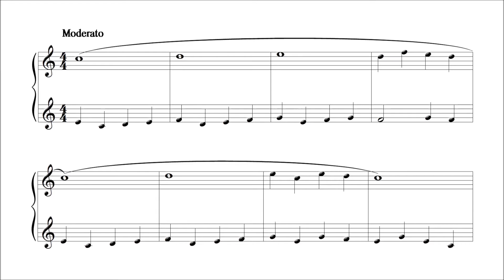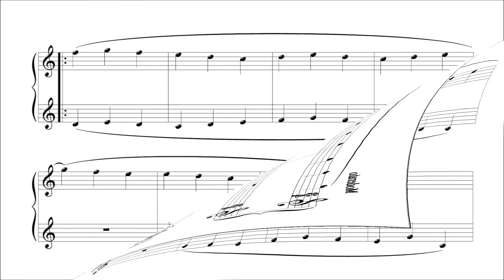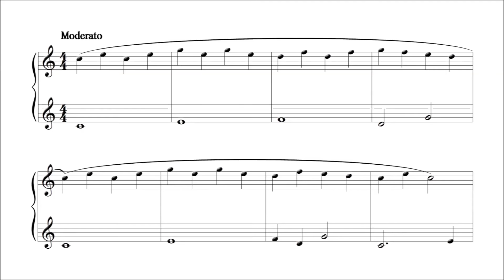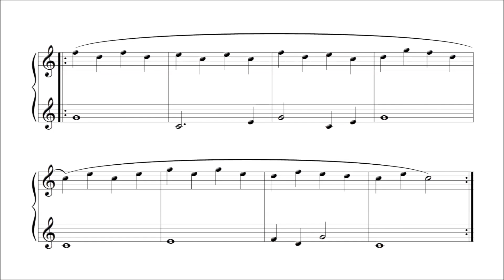바이엘 24번 ~ 26번 (Beyer No. 24 ~ No. 26) - Ferdinand Beyer